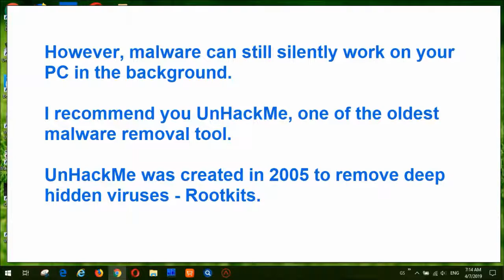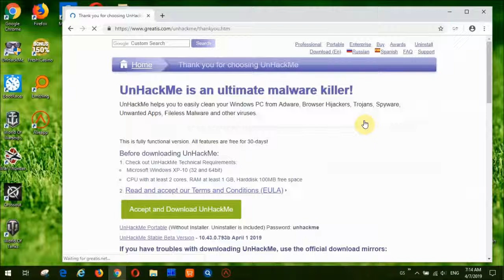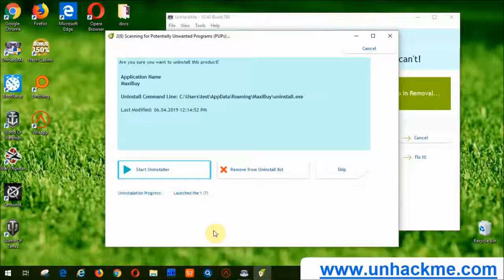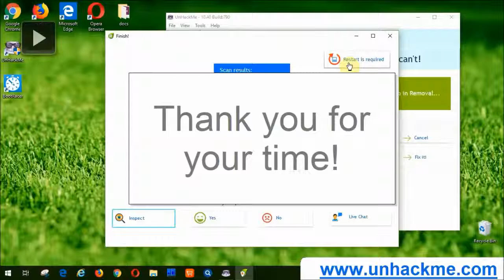Really Working Guide: How to REMOVE "CASUPHEPRITHEG INFO" redirect from Chrome? Simple Guide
How to remove CASUPHEPRITHEG INFO from Chrome/Firefox/IE/EDGE? Use this simple video guide to quickly clean your Windows computer absolutely for free! Easy! Safe! Fast! FREE!